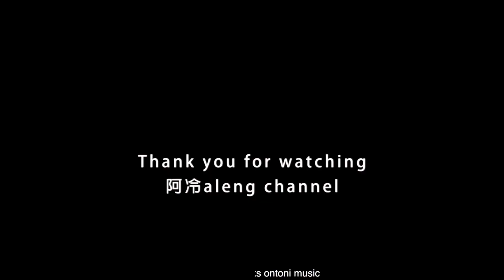阿冷aleng 《沒有握住的星》